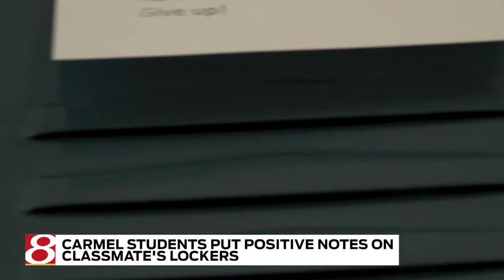Carmel acts of kindness